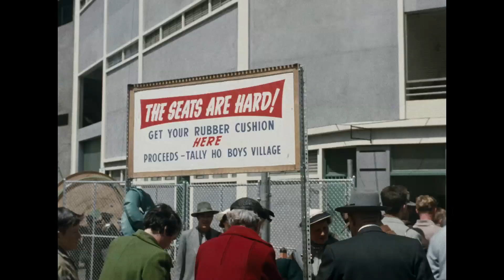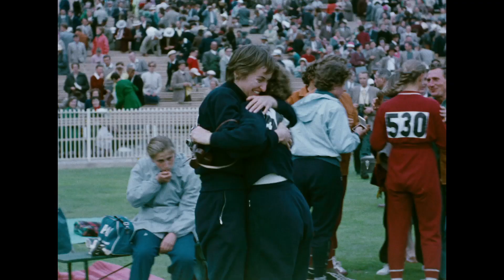Melbourne 1956 Olympic Games - Olympic Flame & Opening Ceremony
We head to the Melbourne Cricket Ground for part 1 of the official film of the 1956 Melbourne Olympic Games as we focus on the opening ceremony and the start of the athletic events.

We follow the opening  the Melbourne 1956 including the 100m final.